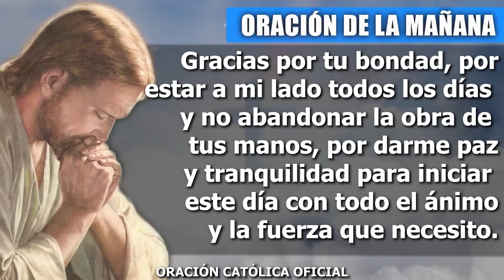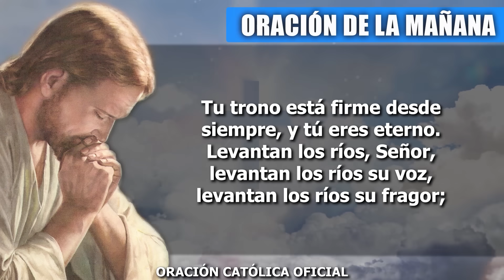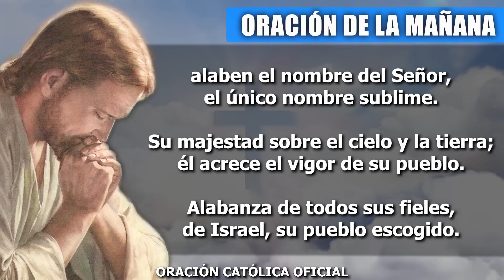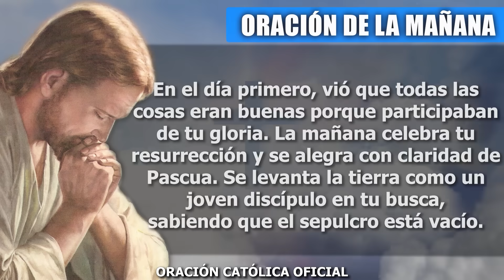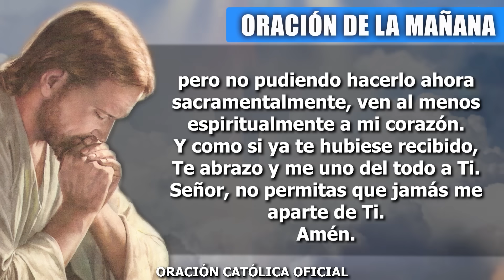ORACION DE LA MAÑANA DE HOY DOMINGO 12 DE NOVIEMBRE DE 2023| Oración Católica